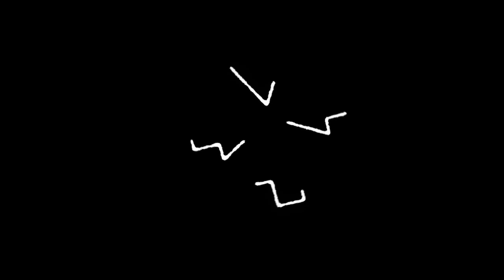Strategies to Find Distressed Real Estate Properties | Adam Gower - GowerCrowd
Recently, interest in distressed real estate has increased quite dramatically. If you are someone who is looking to invest in distressed real estate, how can you actually go about finding opportunities to do so? In this video, we'll go over some strategies for finding distressed real estate so you can begin to learn how to find distressed properties.